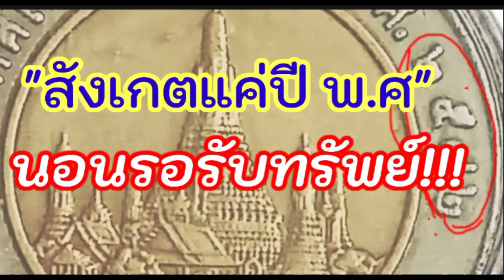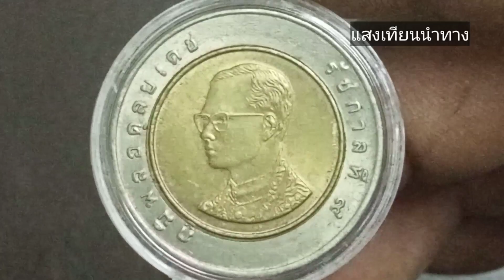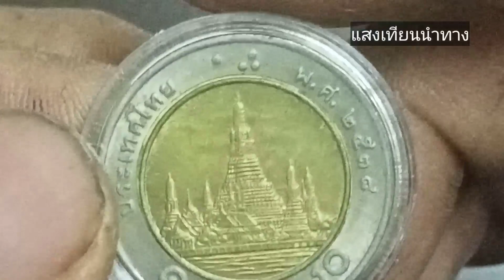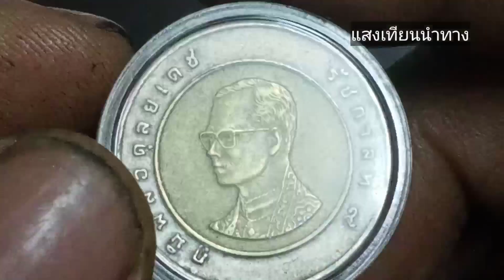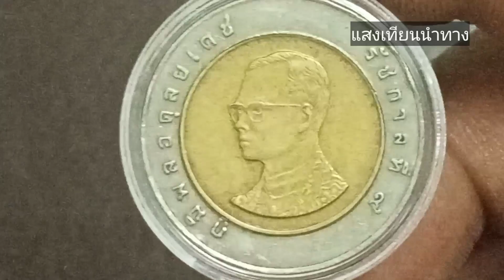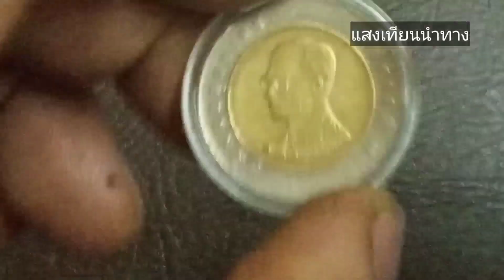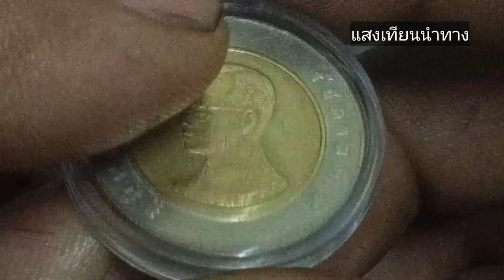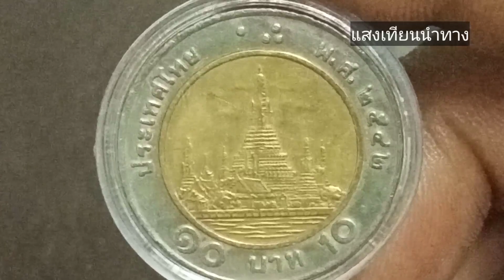สังเกตแค่ปีพศนอนรอรับทรัพย์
รีวิวเหรียญ 10 บาทติดลำดับหายากราคาสูงเนื่องจากต้องการให้นักสะสมเหรียญรุ่นใหม่ได้มีข้อมูลในการศึกษาเกี่ยวกับเหรียญกษาปณ์ของไทยว่ามีประวัติความเป็นมาเช่นไร